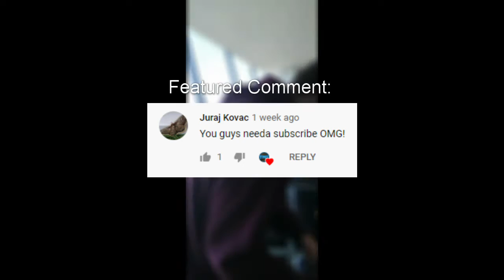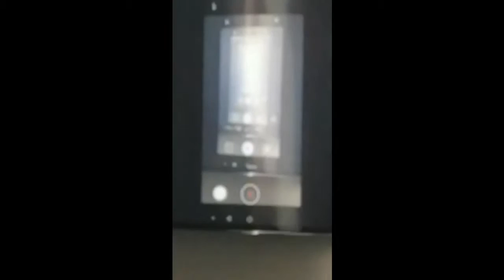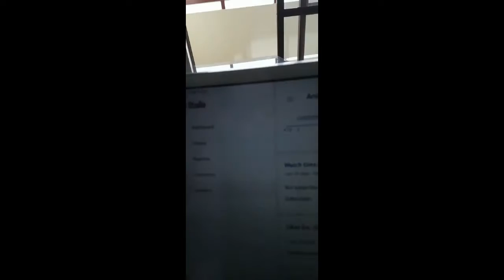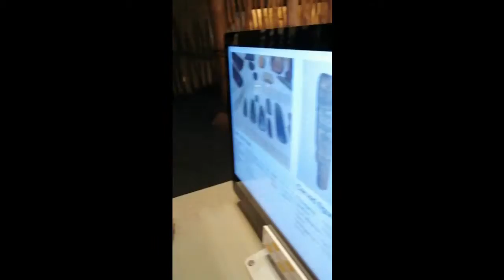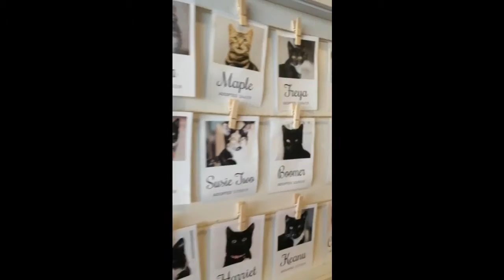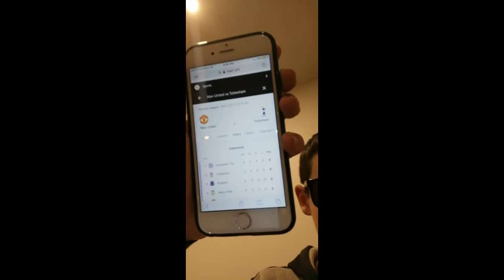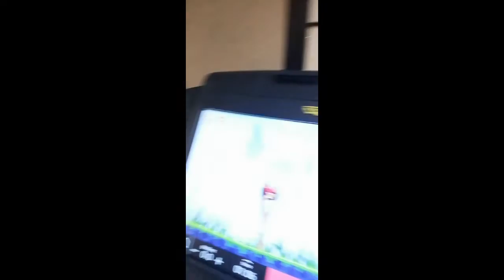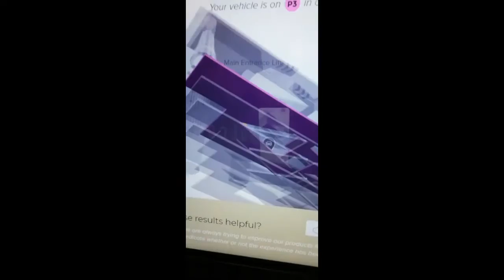Channel's ONE YEAR ANNIVERSARY! - Master Vlog | Tom's Birthday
In this vlog, Tom and Lil Bo Pete will be celebrating the Tom's Mineshaft Channel's one year anniversary (3rd October) and Tom's birthday (5th October). To celebrate, we have been recording our trip to Christchurch (in New Zealand) AND the Auckland Sky Tower.

Make sure you watch till the end of the MasterVlog!

Airline used: Jetstar
Hotel 1: Fino Hotel and Suites
Hotel 2: Cordis, Auckland
Hotel 3: The Parnell Hotel and Conference Centre